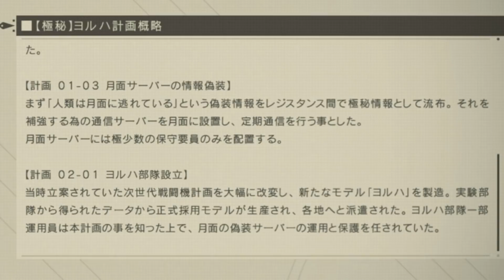【ニーアオートマタ】神ゲーに出会った 3周目初見ゆっくり実況#53「A2のお腹にハート」美しい狩人と哀しい復讐者【PS4】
A2のお腹にハート可愛い！Bモードは危険すぎる！そしてあんな起こしかたされるなら毎日でもお願いしたい！

PS4ニーアオートマタ　NieR:Automata　ゆっくり実況　初見